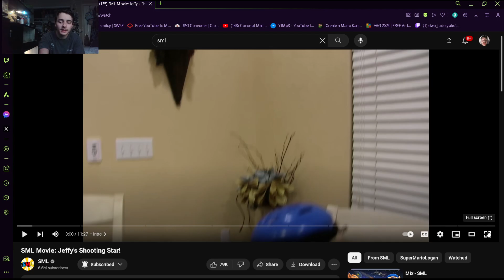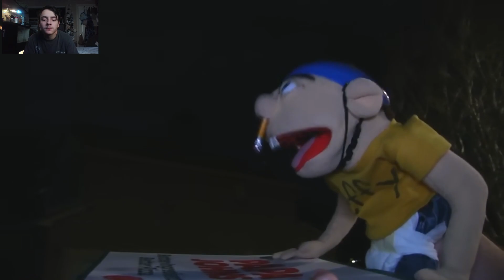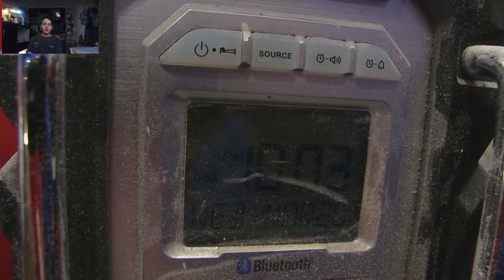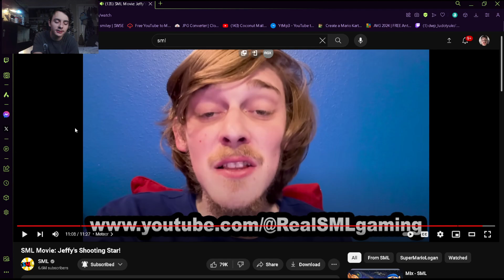SML MOVIE JEFFY SHOOTING STAR REACTION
SML HAS DONE IT AGAIN WATCH THIS FUNNY VIDEO WITH ME